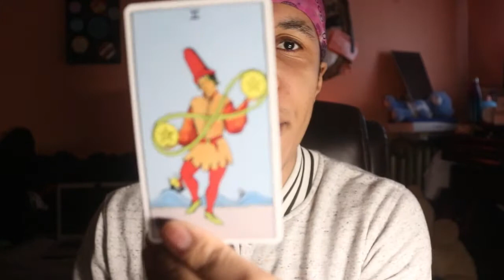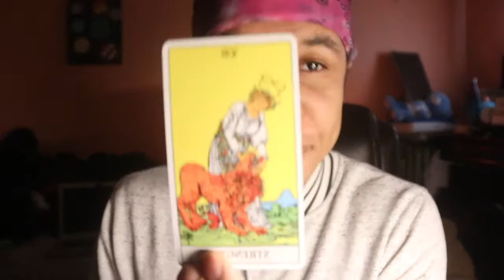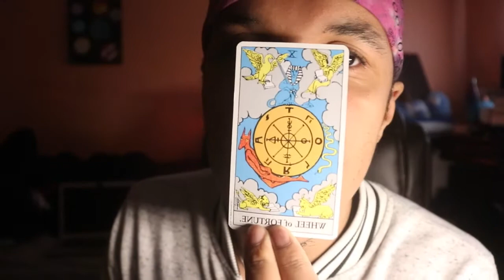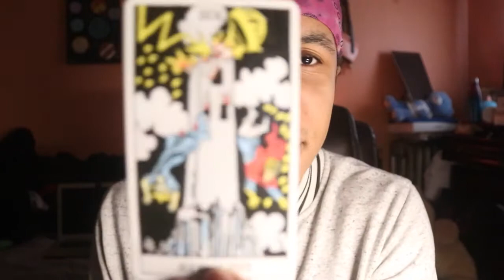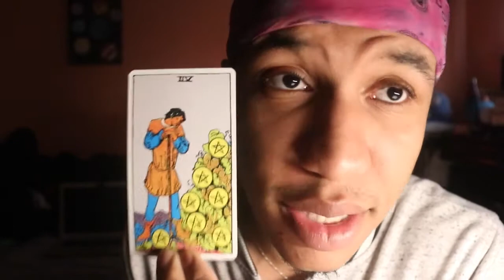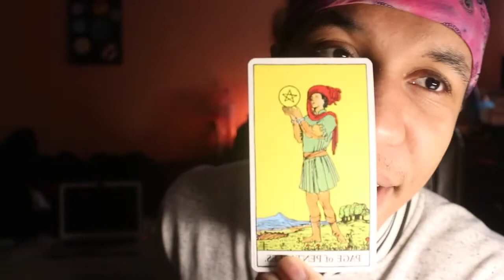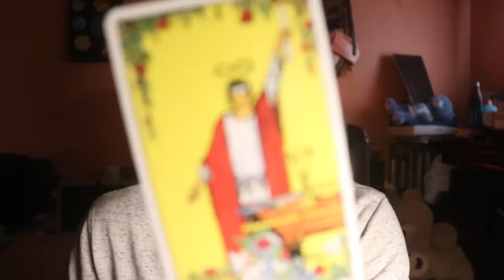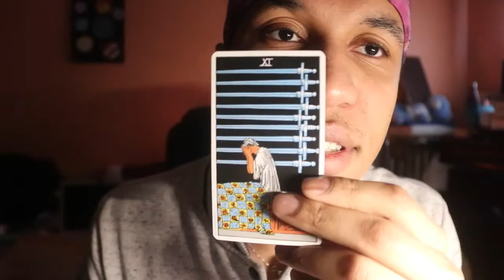Upcoming Transits & Tarot Card Reading (3/28 - 4/15) ( ͡° ͜ʖ ͡°)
(Mercury Direct in Pisces) (Venus in Pisces)  (Mars in Gemini)
(New Moon in Aries)

much love,
maverick.